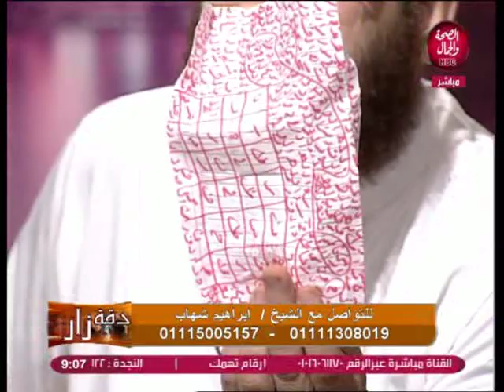دقة زار | كيفية التعامل مع قرين الانسان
تقديم | هانى الديباني
وفى ضيافته | الشيخ /  إبراهيم شهاب المعالج بالقرآن